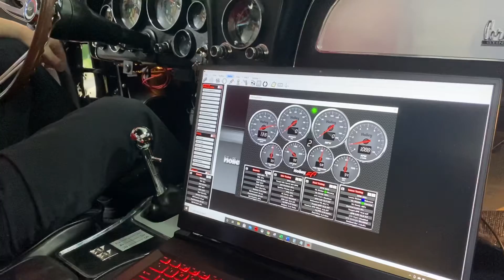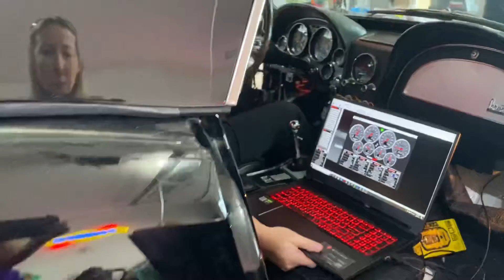June 10, 2021